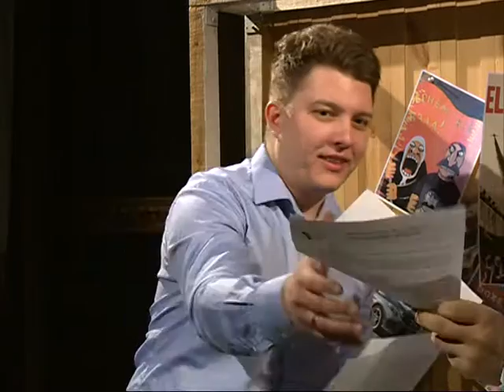Двое плюс Один 18.01.16